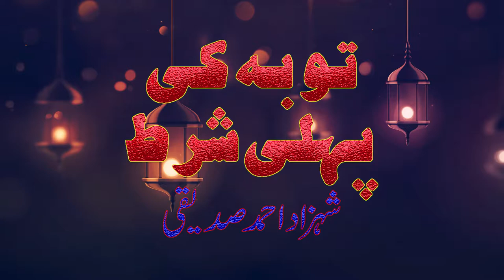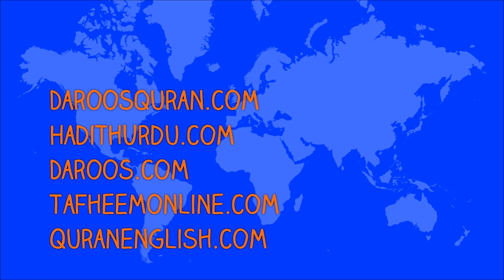Tauba ki pehli shart :: by Shahzad Ahmad Siddiqui _HD Video.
Be the first in sharing Allah’s message given in DAILY VIDEO and TEXT MESSAGES. Be with the blessed people.

*توبہ کی پہلی شرط :: شہزاد احمد صدیقی*